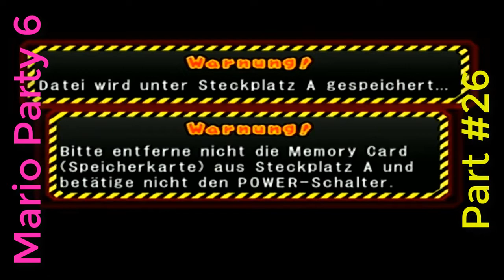Lets Play Mario Party 6 Part 26 - Alzheimer lässt grüßen